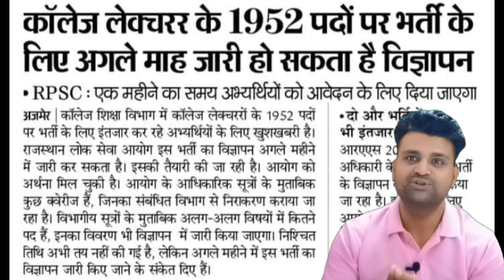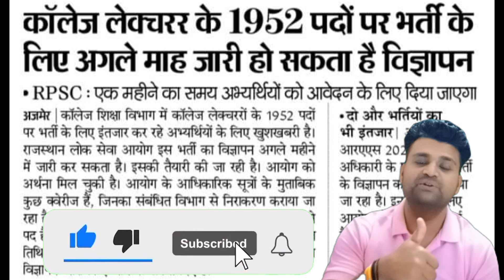college lecturer vacancy 2023 || college lecturer vacancy rajasthan || new vacancy 2023 rajasthan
new vacancy 2023 rajasthan
new vacancy
new vacancy 2023 update
new vacancy 2023 june